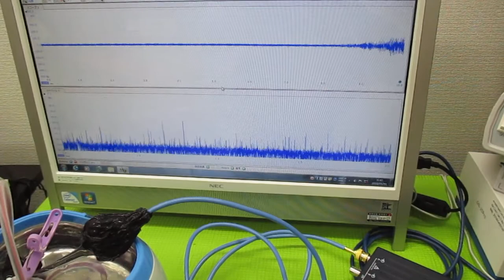超音波洗浄器の利用技術